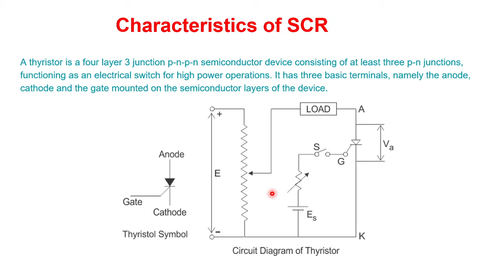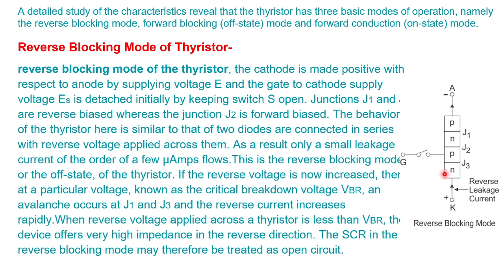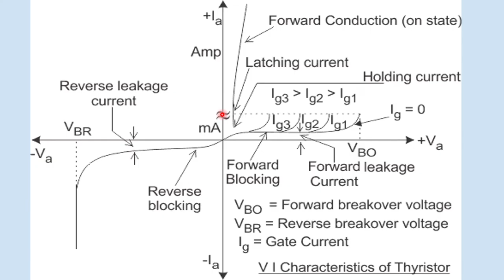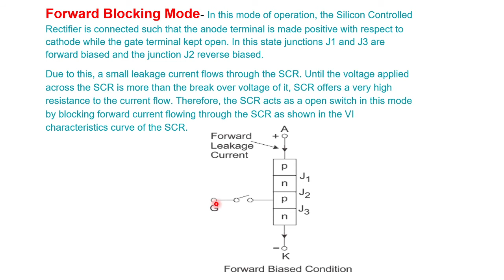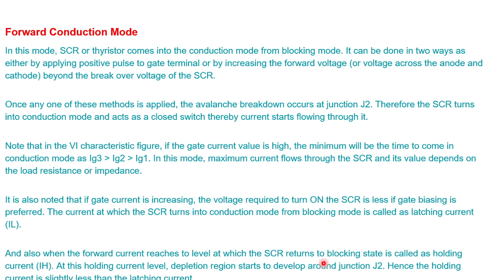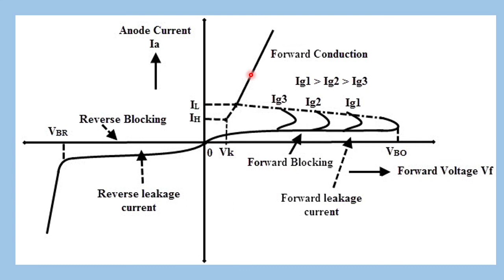V I CHARACTERISTICS OF SCR DIPLOMA IN ELECTRICAL ENGG IV SEM